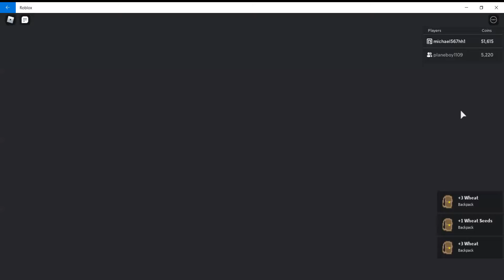playing islands with fan, part 2